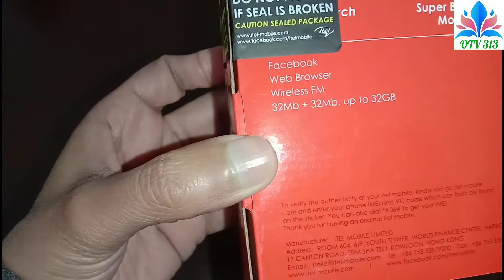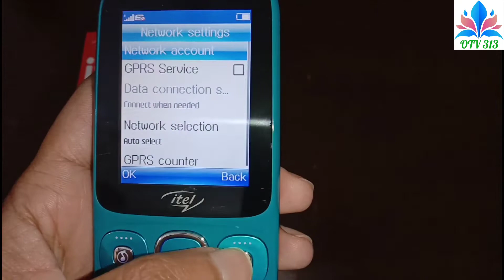itel it5026 full review hindi urdu price? Full HD 1080p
Specification
Things just got epic with it5026! Built to turn heads, the phone is brilliant and protective from the inside out! With an ultra slim & sleek design, the phone has a 2.4” screen LCD display, a powerful 1200mAh battery and loud speakers, the it5026 is the ultimate choice

SIM
Dual SIM

Speaker
Loud Speakers

Display
2.4" LCD Display

SMS/Phone Book
500\2000 Phone Book

Network
GSM 900/1800

Camera
Digital Camera

FM Radio
Wireless FM

Connectivity
Bluetooth, Internet

Torch
Flash Torch

Battery
1200mAh With Superr Battery Mode
BL-11DI

Functions
Games
LED Flash for Alerts
Auto record voice call
Privacy

Others
16GB SD card supported
dedicated keys for Music and FM Function

Warranty
1 Year

itel 5026 complete review
itel it5026
OTV 313